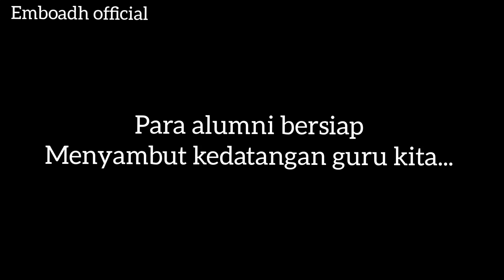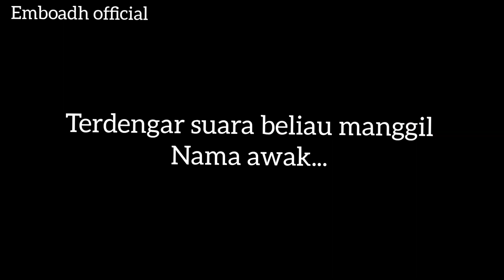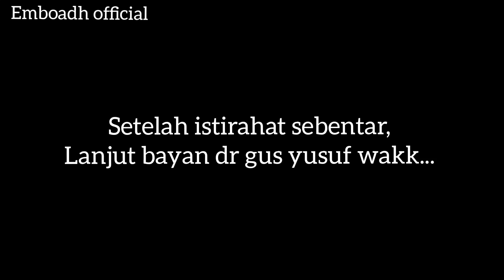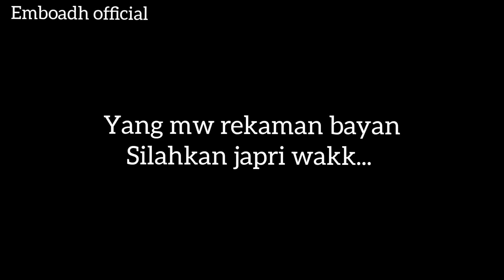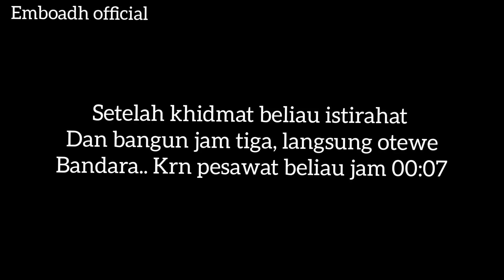12 JAM KAWAL GUS YUSUF DI RIAU // BANYAK PESAN PENTING..!!! // MUSYDA RIAU // ARAHAN TEMBORO